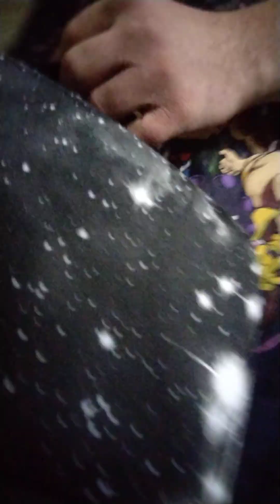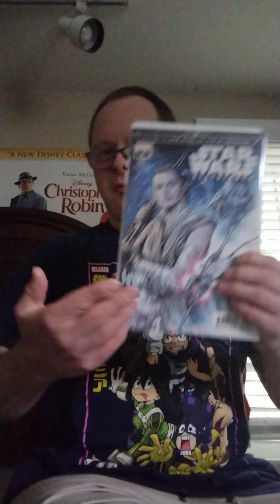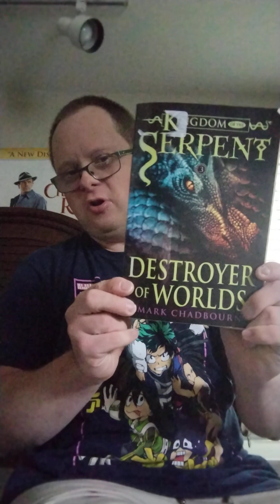sup buddy s